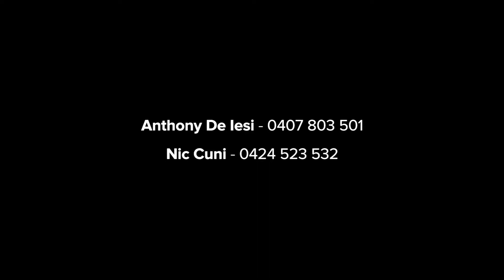Northcote, 1-40/231 St Georges Road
1-40/231 St Georges Road Northcote VIC

Marketed by:
(M) McGrath Northcote
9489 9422